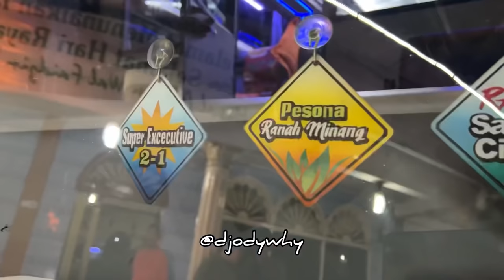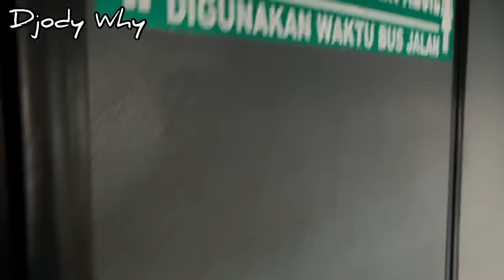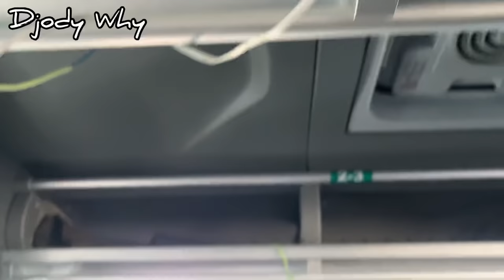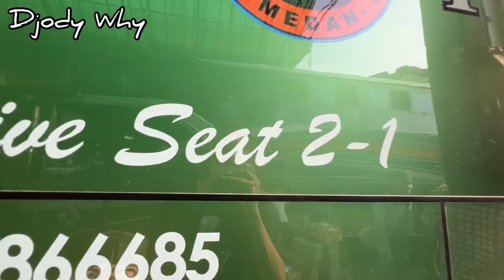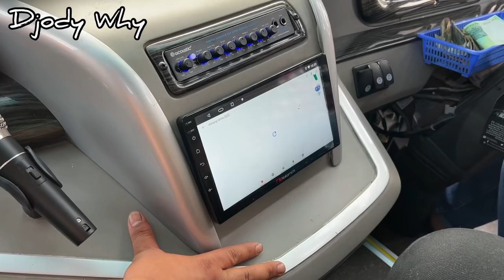Coba Saat LINE PERDANA Bus Terbaru ❗️ Kasta Tertinggi Paling Mewah ❗️| trip ALS 371 “ Samuik “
PT Antar Lintas Sumatera
Nopin : 371
Julukan : Samuik
Body : Adi Putro New Jetbus 3+ HDD Voyager
Engine / Chassis : Mercedes Benz OH 1526 NG tahun 2022
Trayek : Medan - Amplas - Tol Sumut - Tebingtinggi - Payapasir - Tebingsyahbandar - Simpangbinjai - Lauttador - Tanjungkasau - Seisuka - Simpangkopi - Simpanginalum - Indrapura - Airputih - Cintadamai - Pematangpanjang - Simpanggambus - Limapuluh - Sumberpadi - Limaumanis - Simpangbombay - Petatal - Telukbayur - Seibejangkar - Seibalai - Meranti - Seibeluru - Simpangskip - Bunut - Kisaran - Asahan - Sentangpalang - Mereng - Seidadap - Airgenting - Simpangkawat - Telukdalam - Airbatu - Pulaumaria - Gunungmelayu - Sungaipiring - Puluraja - Pulaurakyat - Aekloba - Aekledong - Aekkanopan - Guntingsaga - Kualuh - Damulipekan - Terangbulan - Kongsianam - Mangga - Pamienke - Aeknatas - Kampungpajak - Aekkotabatu - Merbau - Simpangpernantian - Simpangberangir - Pinanglombang - Aektayas - Aekburu - Janji - Rantauprapat - Kampungsawah - Sigambal - Bilahhulu - Aeknabara - Pekantolan - Kayumanis - Bloksongo - Sisumut - Kotapinang - Mampang - Sukajadi - Sabungan - Sungaikanan - Pekansenin - Simpangamelia - Palang - Bragas - Sitadatada - Simpangmes - Simpangbarumun - Bukitmandorong - Hutaimbaru - Halongonan - Aekjangkang - Barakas - Gunungtua - Aeksuhat - Nagasaribu - Siunggam - Sipupus - Harahap - Siholbung - Nabundong - Aeknauli - Aekgodang - Panompuan - Palsabolas - Pargarutan - Simirik - Batunadua - Padangsidempuan - Pijarkoling - Manunggang - Batangangkola - Sigalangan - Pintupadang - Tolang - Batugodang - Matinggi - Hutapardomuan - Sibaruang - Simangambat - Siabu - Huraba - Lumbandolok - Hutabangun - Bukitmalintang - Hutagodangmuda - Aekbingke - Panyabungan - Lumbanpasir - Aekmais - Kotanopan - Lubuklarangan - Padangbulan - Hutadangka - Muaratagor - Muarabotung - Muarasipongi - Bukitduabelas - Polongandua - Rao - Tarungtarung - Beringin - Padanggelugur - Tapus - Tanjungaro - Pegangbaru - Panti - Padangpetok - Salibawan - Sungaipandahan - Sawahpanjang - Pasaman - Lubuksikaping - Lurahbarangin - Gununghilia - Bonjol - Kumpulan - Nanlimo - Pasialaweh - Palupuah - Tilatangkamang - Bukittinggi - Padangluar - Kotobaru - Padangpanjang - Lembahanai - Kayutanam - Sicincin - Padangpariaman - Enamlingkung - Lubukalung - Batanganai - Pasarusang - Duku - Padang
Crew : Wak Haji Avis ( driver 1 / cincu ) , Bang Ewin Lubis ( driver 2 ) , Bang Muhammad Iqbal Lubis ( helper ) , Bang Majid ( helper ) , Bang Ridho ( helper )
Tarif : Rp 315000 ( tarif tuslah / ongkos lebaran )